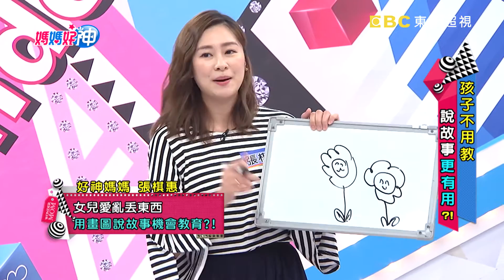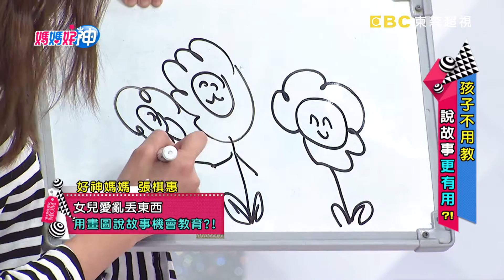爸媽不擅長表演 說故事卡卡怎麼辦？！Ruby 張棋惠 20170327 part5/5 媽媽好神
來賓：Ruby、張棋惠
好神媽媽團：伊萊媽、安東媽、五寶媽、黃馨儀
專家：職能治療師吳怡璇、藝術治療師邱寶慧
主持：黃瑽寧、鍾欣凌

孩子不用教？說故事更有用？！想用故事來教養孩子，幾歲開始講有用？Ruby從女兒6個月就開始講，孩子聽得懂嗎？哪些事情用故事跟小孩溝通更有用？甚至還能幫親子感情加溫？童話故事不美好，爸媽該怎麼導讀給孩子聽？家長該如何針對不同年齡的小孩說故事？說好故事能幫助孩子成長，學好生活規矩！你會說故事嗎？Ruby、張棋惠說故事大賽開打！唱做俱佳的兩位好神媽媽，讓專家也聽得入神，拍手叫好！勢均力敵的兩人，誰會是大家公認受孩子歡迎的說故事女王？！敬請鎖定超視33頻道每晚八點由黃瑽寧鍾欣凌主持的「媽媽好神」。